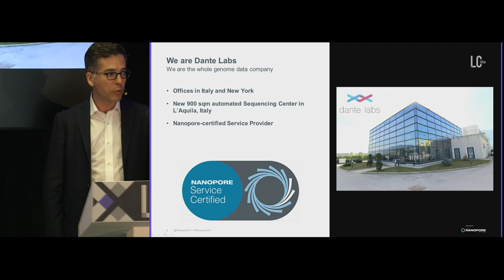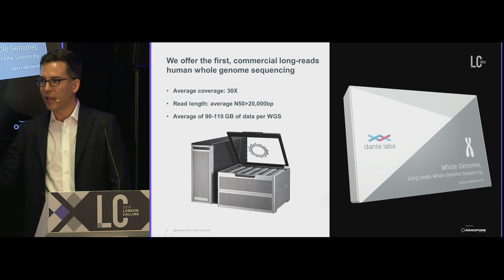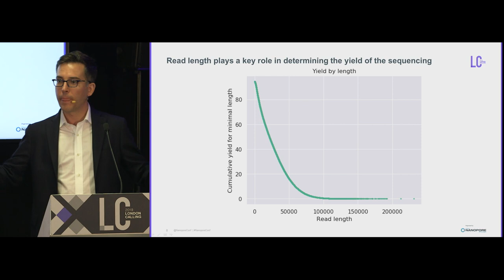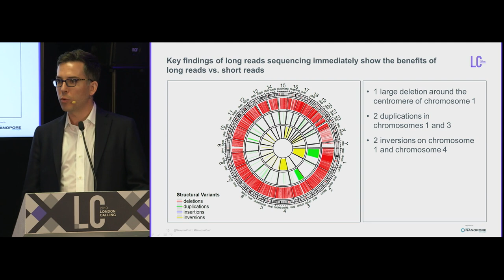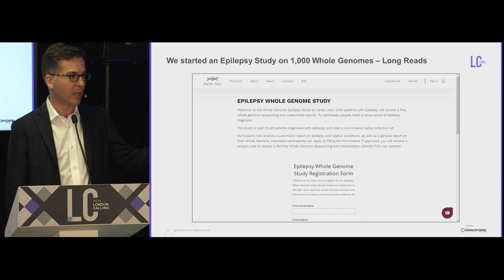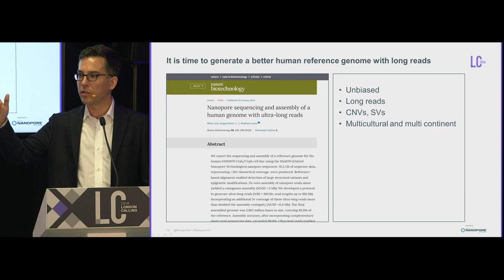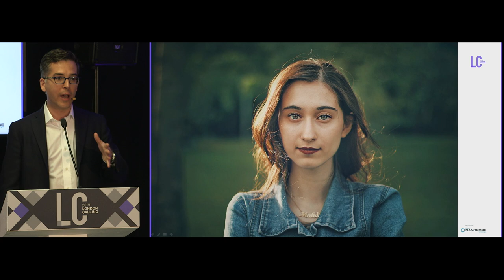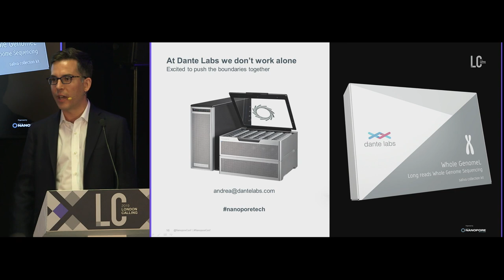Human long-read whole genome sequencing: applications and results | Andrea Riposati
London Calling 2019